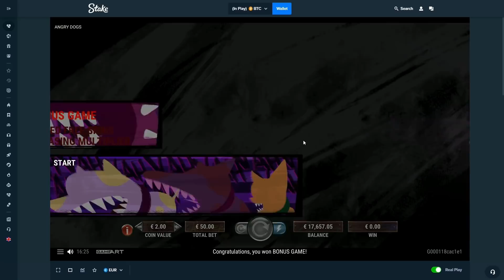€20,000 FREISPIELE GEKAUFT! (ANGRY DOGS)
2x €20,000 Freispiel Gekauft - Angry Dogs wünscht mir Glück!